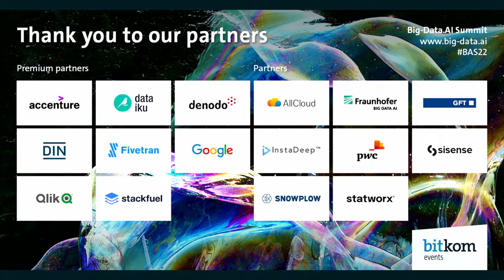Goodbye by Bitkom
Merle Uhl | Policy Officer for Artificial Intelligence & Digitalisation, Bitkom e.V.